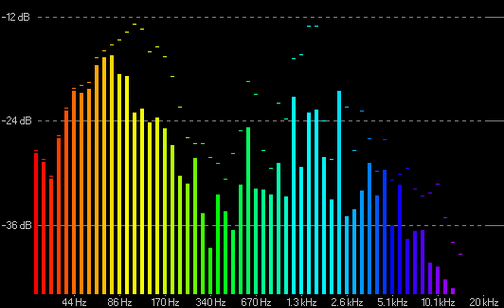Metrush - Contour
Трек предоставлен в ознакомительных целях.